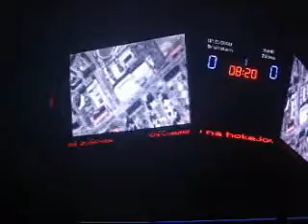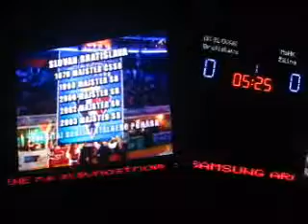Kocka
Samsung Aréna